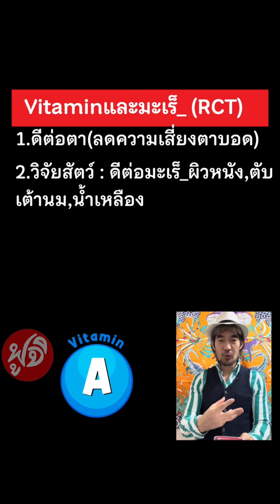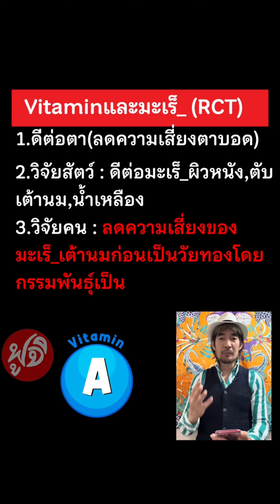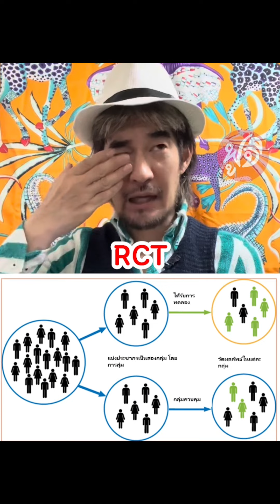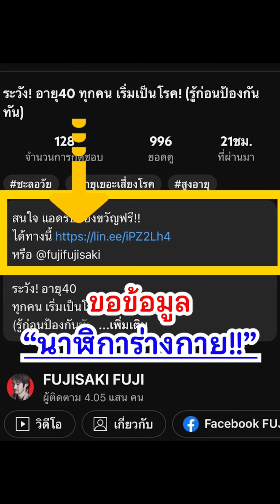วิตามินA ใครกินแล้วป่วย? ใครกินแล้วดี?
สนใจ รับของขวัญฟรี!!
หรือ @fujifujisaki

วิตามินA
ใครกินแล้วป่วย?
ใครกินแล้วดี?